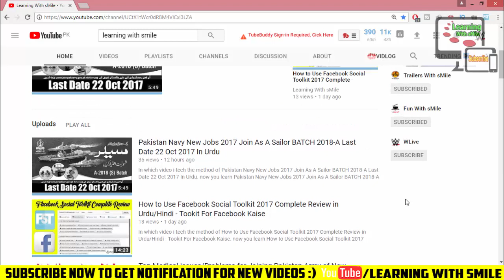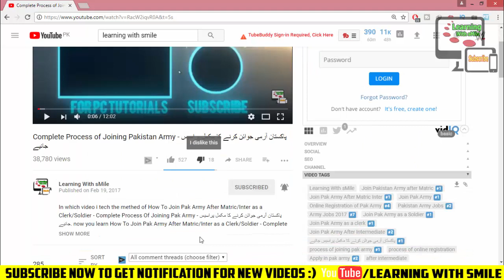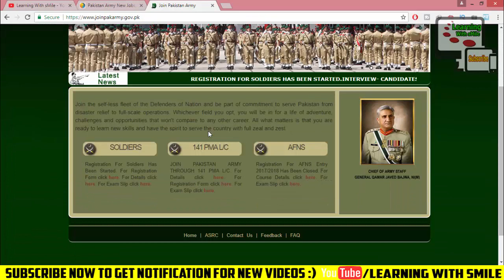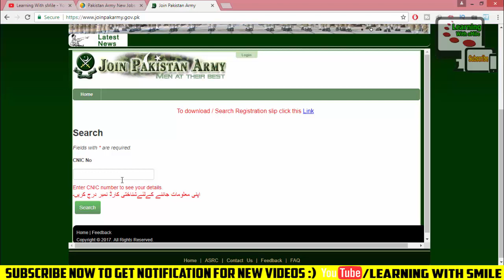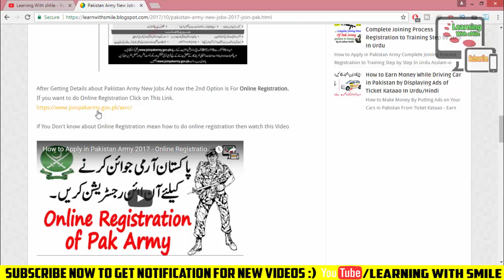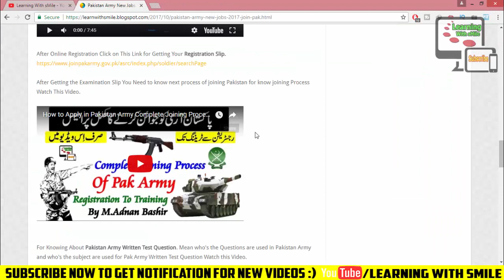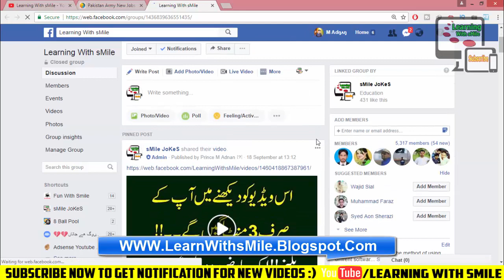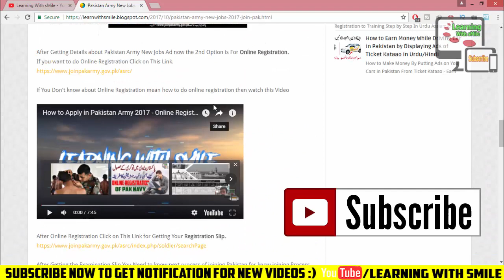Pakistan Army New Jobs - Join Pakistan Army As a Solider, Clerk or Cook After Metric, Intermediate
In which video i tech the method of Pakistan Army New Jobs 2018 - Join Pakistan Army As a Solider, Clerk or Cook 15 April To 15 May 2018. now you learn Pakistan Army New Jobs 2018 - Join Pakistan Army As a Solider, Clerk or Cook 15 April To 15 May 2018 with this method you can learn it easily and efficiently follow it and enjoy and don't forget to subscribe my channel & share it with your friends or in Your Socials Networks. Pakistan Army New Jobs 2018 - Join Pakistan Army As a Solider, Clerk or Cook 15 April To 15 May 2018 is the best video in which one of all video of my YouTube Channel "Learning With sMile". I think if you watch my Complete Video Pakistan Army New Jobs 2018 - Join Pakistan Army As a Solider, Clerk or Cook 15 April To 15 May 2018 then you not waste your time in your busy life if you see my this video and see the Adobe Photoshop Cs6 complete course you are able to creating or editing like professionals and if you subscribe my channel "Learning With sMile" then you can get more useful videos that are very important in your life. You can also see the complete Photo Editing Urdu course of "Adobe Photoshop Cs6", Complete Video Editing Course "Camtasia Studio 8" and many other computer software, hardware and internet videos in which include, about Facebook, YouTube, Twitter, Google Plus, Google Adsense and more.

My Channel Top 5 Videos:
How To Install Windows on Haier Y11b Laptops/PM Laptops

How To Check Remaining Data of Zong 3G 4G EVO

How to Fix Windows Script Host Access is Disable on This Machine

How to Active Zong 4G EVO HEC Special Bundle 20GB Internet In 500 Rupees

Online Check Matric Result 2017 Of Pakistan Education Boards

My Channel Playlist Links:
Complete Setting of YouTube Channel.

Camtasia Studio 8 Full Course in Urdu.

Related Pak Army Videos 2017-18:
How to Apply in Pak Army Complete Joining Process Registration to Training

Complete Process of Joining Pakistan Army - پاکستان آرمی جوائن کرنے کا مکمل پراسیس جانیے

How to Apply or Online Registration of Pak Army in 2017 As a Soldier/Clerk/Cook

How to Apply or Online Registration of Pak Navy

How to Apply in PAF or Online Registration of Pakistan Air Force.